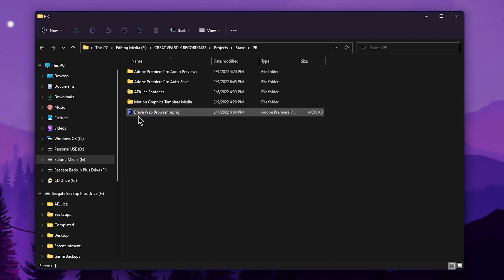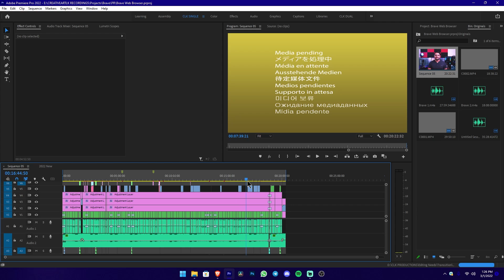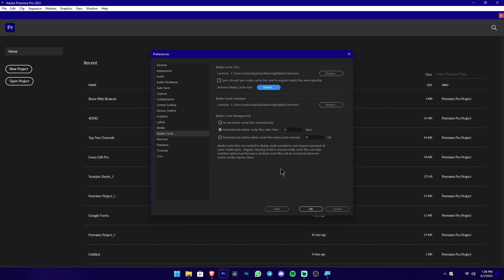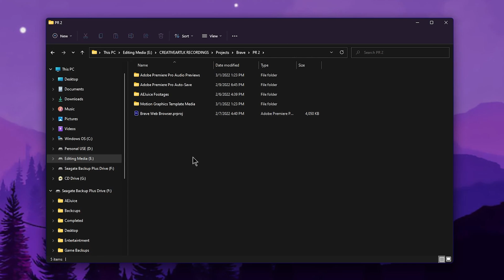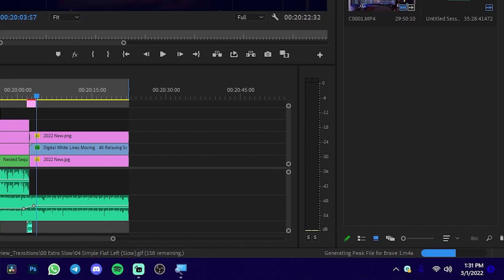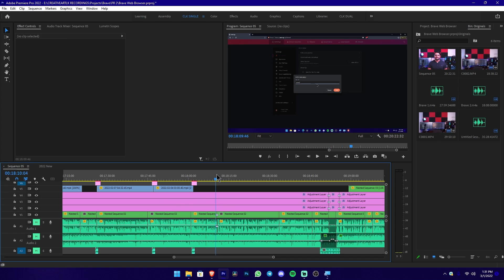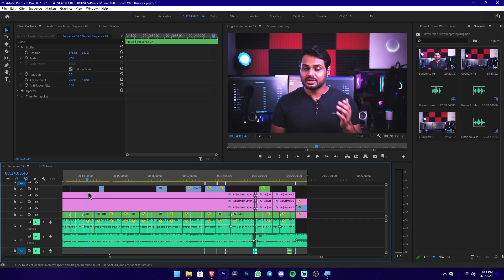How To Fix Adobe Premiere Pro Media Loading Bar Stuck When Opening Project | Sinhala Tutorial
◼️ Sony A7ii
◼️ Kit lens 28-70mm
◼️ 50mm-1.8

🔰CLK WORKSTATION
🔵CPU : Ryzen 5 5600X 6 Core
🔵GPU : NVIDIA GTX 1050ti 4GB
🔵RAM : 32GB, 16x2
🔵HDD : 512SSD + 2TB SATA